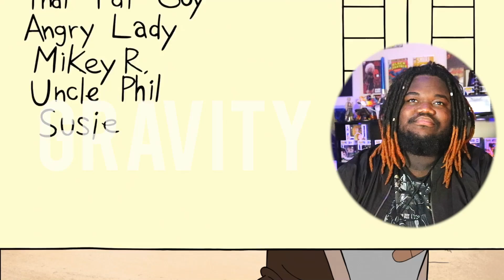Gravity Falls 1X3 REACTION! | Stan NEEDS to be STOPPED! 🤣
Gravity Falls 1X3 REACTION here is my reaction to Gravity falls for the first time! you all voted for this in the community section so here it is! if you want to see more of this show, PLEASE let me know in the comments! I hope you enjoy my reaction to Gravity Falls episode 3.

Gravity falls reaction, gravity falls first time watching, gravity falls pilot reaction, gravity falls 1x3 reaction, gravity falls reactions, gravity falls